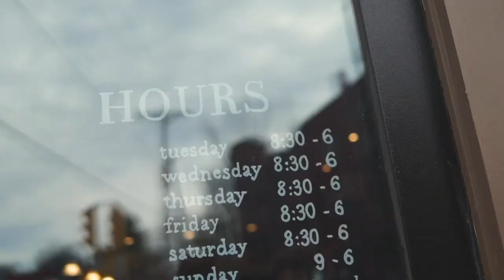Cheap Thrills | The Pie Bar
This week we travel 2 minutes down the street from nhs to check out The Pie Bar in preparation for Pi Day.